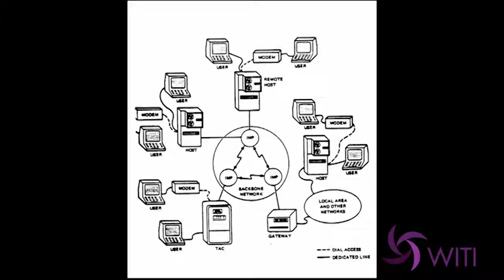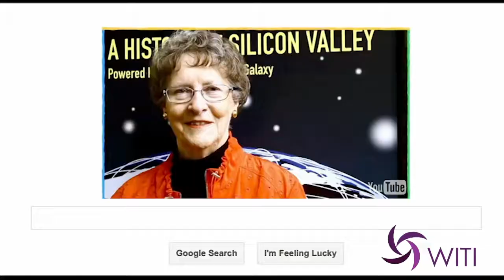Elizabeth "Jake" Feinler inducted into 2018 Women in Technology Hall of Fame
WITI (Women in Technology International) inducts Elizabeth “Jake” Feinler for her work as an internet pioneer.